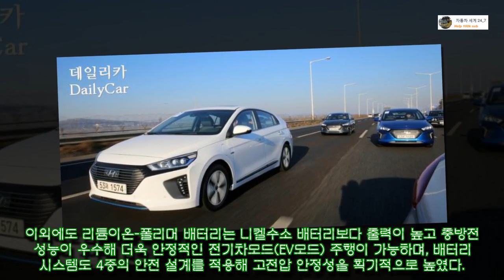QM3·아이오닉 하이브리드·아반떼 디젤의 공통점은? [ 자동차 세계 24_7]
QM3·아이오닉 하이브리드·아반떼 디젤의 공통점은?